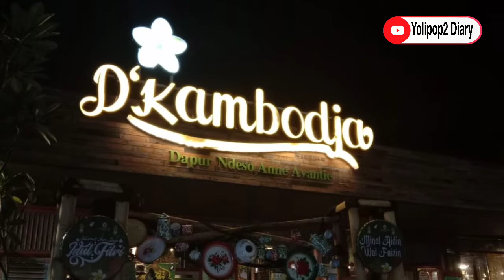Paviliun D'Kambodja // d'Kambodja Anne Avantie, Semarang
Both D'Kambodja & Paviliun D'kambodja are located at Mandala Bhakti Museum, Semarang.
Paviliun D'Kambodja is around 30 metre from D'Kambodja.
Both restaurants have the same menu, but different service system.
These restaurants are owned by Mrs. Anne Avantie.